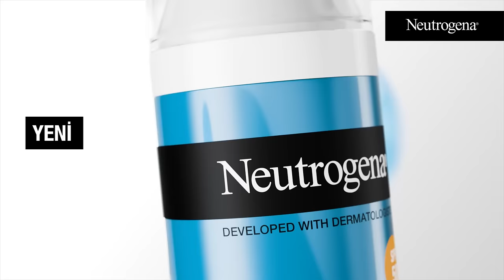YENİ Neutrogena Hydro Boost SPF50 Güneş Koruyucu Nemlendirici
YENİ Neutrogena Hydro Boost SPF50 Güneş Koruyucu Nemlendirici. Gün boyu nemlendirme ve yüksek UV koruması!